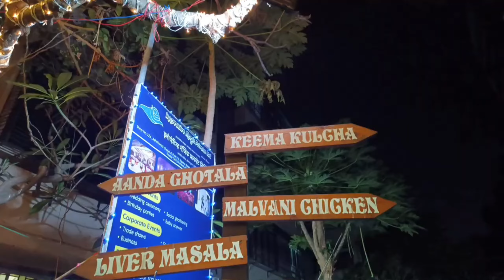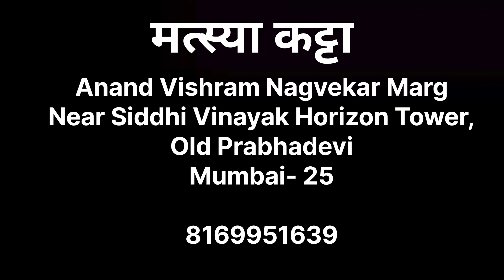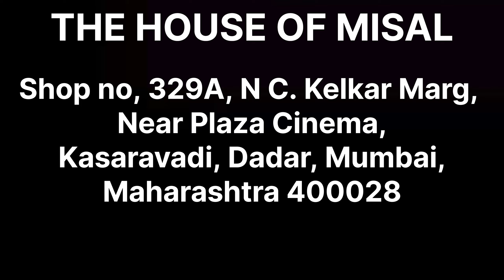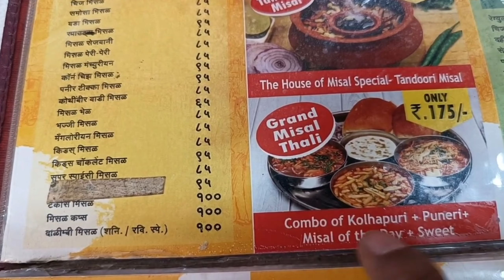Top 5 Best Food Near Dadar Station | Non Veg Food फक्त 50₹ पासून | Mumbai Street Food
1.Reva's Kitchen
Front of Pace IIT and Medical College, Ashok Wadi, Bhavani Shankar Rd, Anmol Co-Operative Housing Society, Dadar West, Dadar, Mumbai, Maharashtra 400028
Open Only: Wednesday, Friday, Saturday And Sunday

2.Masoli Mejwani
मासोळी मेजवानी, 20/D, VS Agashe Rd, Anmol Co-Operative Housing Society, Dadar West, Dadar, Mumbai, Maharashtra 400028

3.Matsyakatta
Anant Vishram Nagvekar Marg,Near Siddhi Vinayak Horizon Tower,Old Prabhadevi,Mumbai-25
Open Only:Monday, Wednesday, Friday And Saturday, Sunday

4.Veena's Malvani Food Stall
Sheetladevi Mandir Road,Near Vijay Sales,Beside Jwell Crest Tower,L.J Road
Open:Everyday

5.The House Of Misal
Shop no, 329A, N C. Kelkar Marg, Near Plaza Cinema, Kasaravadi, Dadar, Mumbai, Maharashtra 400028
Open:Everyday

Title: Mumbai Dadar Street Food Tour: Culinary Delights of the City

Description:
Welcome to our Mumbai Dadar street food tour! Join us as we navigate the bustling streets of Dadar, uncovering a treasure trove of irresistible flavors and aromas. From the legendary vada pav, Mumbai's iconic street snack, to piping hot pav bhaji bursting with spices, every bite tells a story of Mumbai's rich culinary heritage. Explore the vibrant stalls, meet the passionate vendors, and experience the fusion of traditional and modern flavors that define Mumbai's street food culture.

Make sure to showcase the diverse range of street food available in Dadar, including visuals of preparation, vendors in action, and of course, satisfied customers enjoying their meals. Happy filming and bon appétit!

Hashtags #️⃣